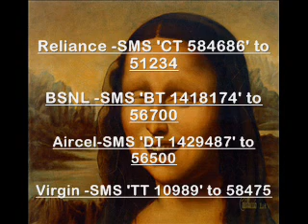Sharam Kara Karo - Phone Prank CallerTune